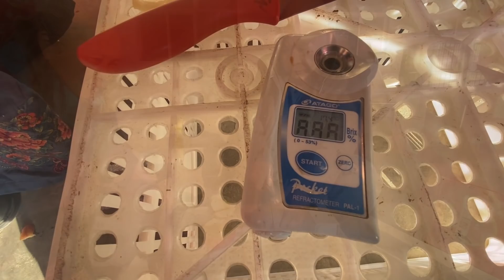清香来到万荣，憨厚的黄大哥热情招待，脆甜的富士苹果管吃个够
大家好，我是清香
我是一个爱好写作，摄影，摄像的农村妇女
在这里我会记录我的日常生活
希望大家可以喜欢我谢谢
有什么好的建议可以评论区留言
清香来到万荣，憨厚的黄大哥热情招待，脆甜的富士苹果管吃个够 本频道内容旨在分享日常生活，绝对没有动物虐待的情况。